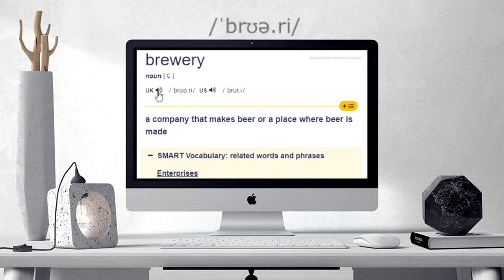How to pronounce Brewery | Brewery pronunciation (different voices / accents)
Here are all the possible pronunciations of the word Brewery.
Learn how to pronounce "Brewery" in British English and American English. Hear the pronunciation of the word on its own and in example sentences.